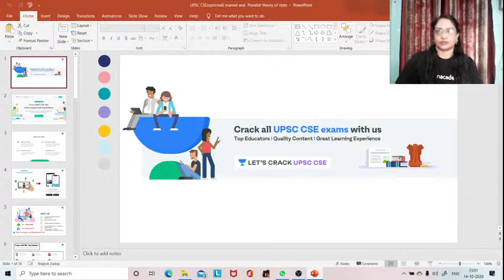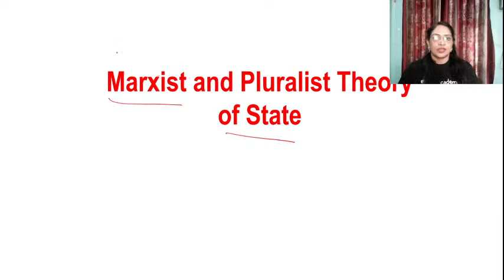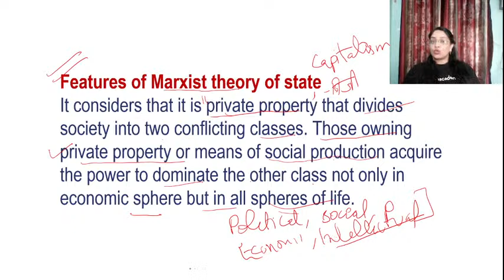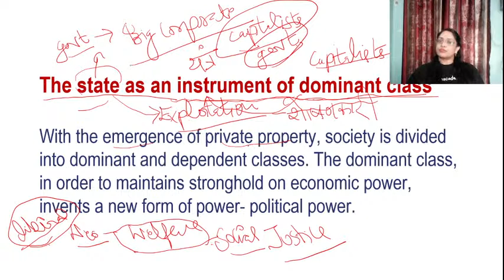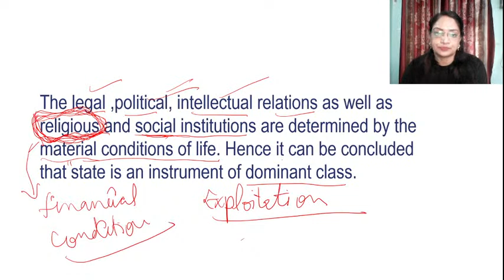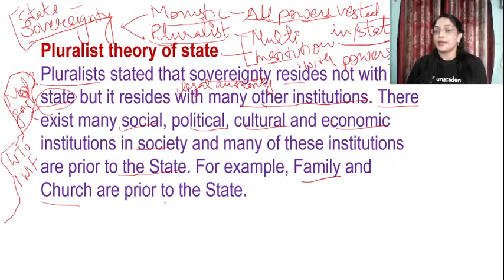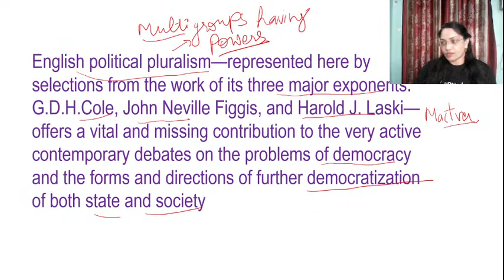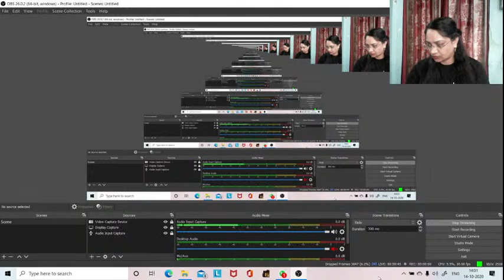Marxist and Pluralist | Theories of States | Crack UPSC CSE/IAS 2021 | Kiran Bala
In this video lecture, Kiran Bala brings you the Theories of  States-Marxist and Pluralist for UPSC CSE/IAS 2020. The aspirants are advised to watch the entire video lecture for a better understanding to crack IAS Prelims 2020.

Kiran Bala and more top educators are teaching live on Unacademy.

Unacademy Subscription Benefits:

1. Learn from your favorite teacher
2. Dedicated DOUBT sessions
3. One Subscription, Unlimited Access
4. Real-time interaction with Teachers
5. You can ask doubts in the live class
6. Limited students
7. Download the videos & watch offline